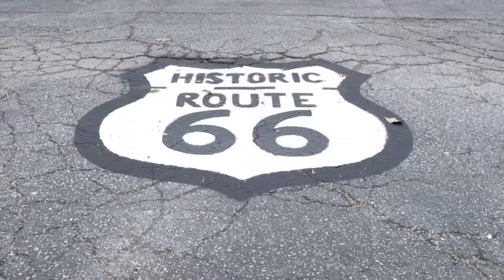IL Lottery Evening 07/15/2016